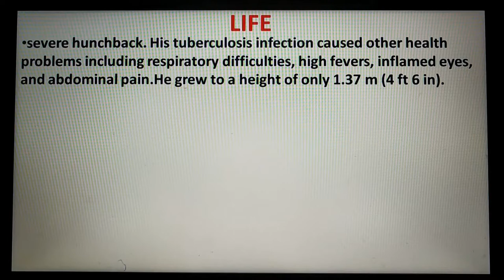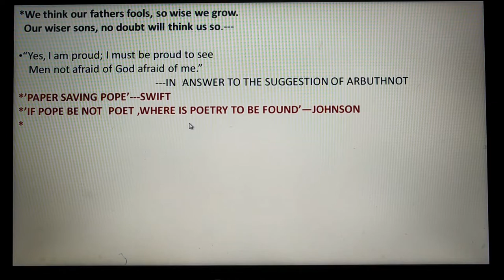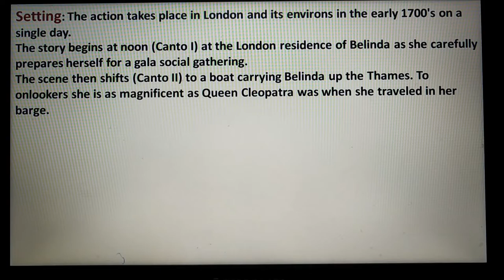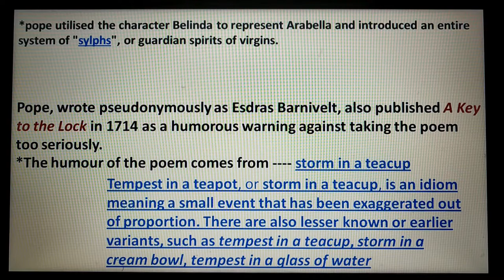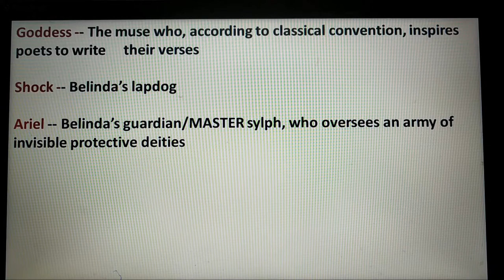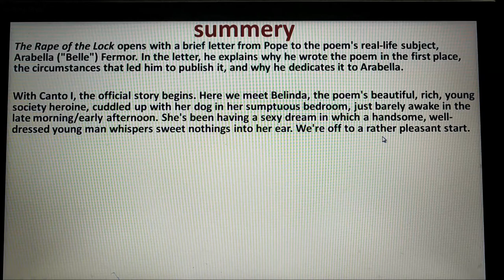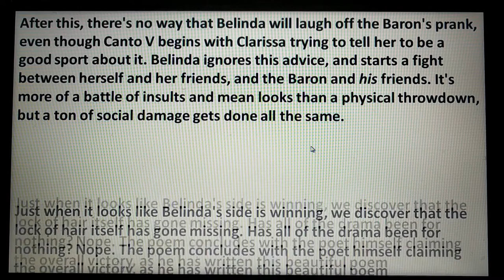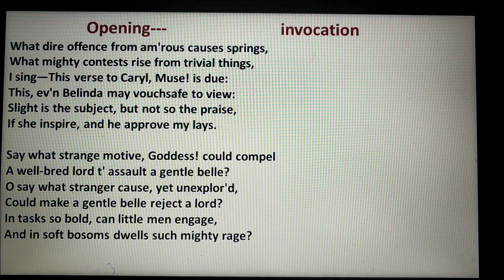The of The Lock poem Introduction | the rape of the lock poem by Alexander pope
poem the Rape of the lock by Alexander Pope in Bangla summary
The Rape of the Lock by Alexander Pope Summary in Hindi
"The Rape of lock" poem by Alexander Pope
The Rape of the Lock A poem by Alexander Pope II Summary in Hindi II
introduction of the poem The Rape of the Lock by Alexander Pope
I am tapan kumar kundu(tapan k.k.)
welcome to edutainment  Youtube channel
rape of the lock by pope
THANKS
play-list:
Bangla summary of the poem rape of the lock
wb ssc
error correction
figure of speech
repeated question net/set